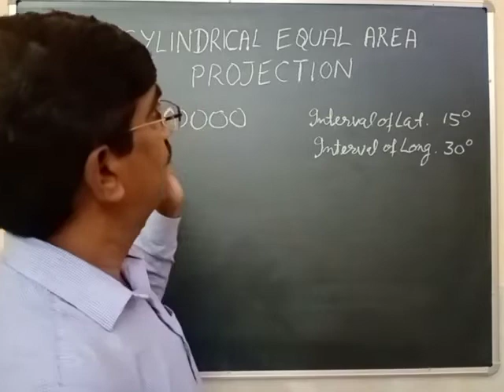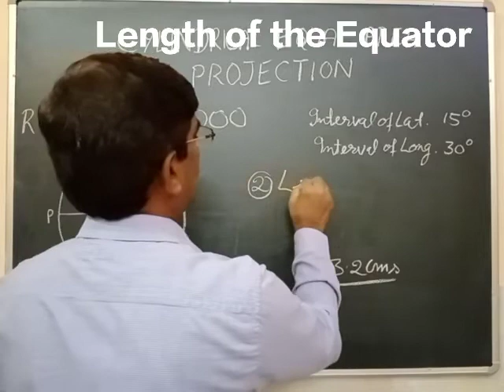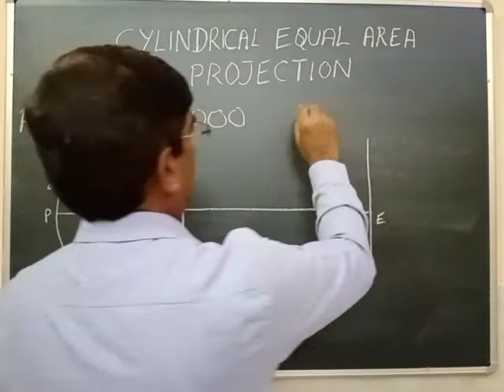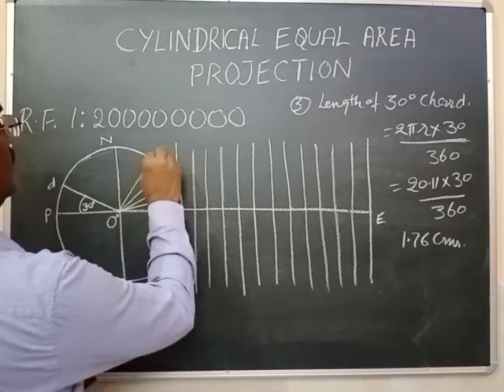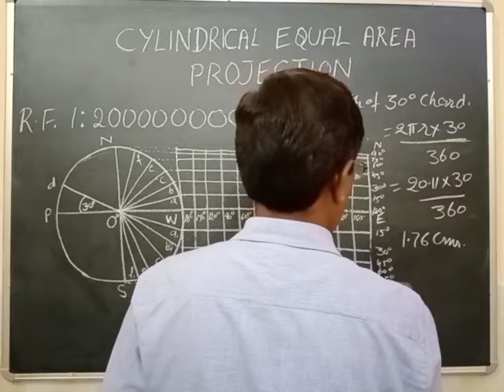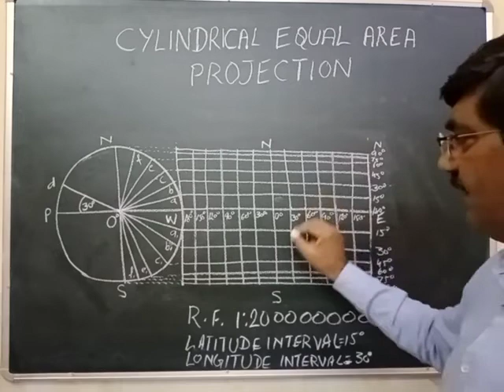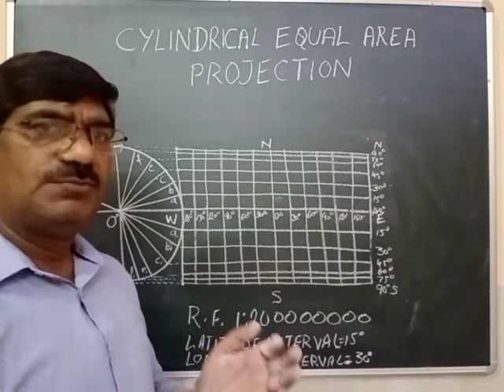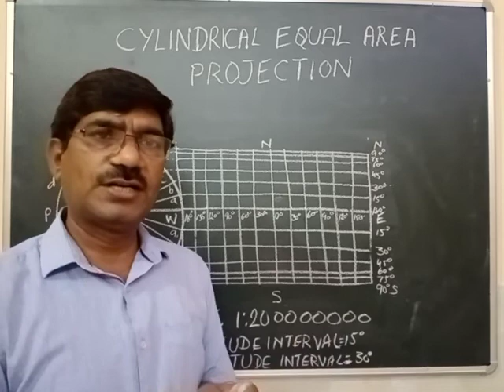Cylindrical Equal Area Projection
Properties and Uses Of Cylindrical Equal Area Projection